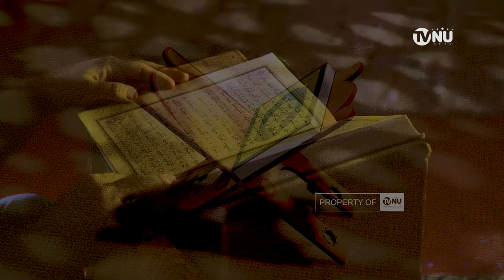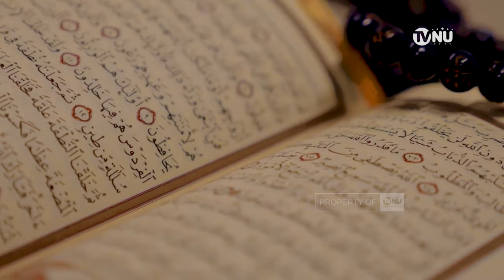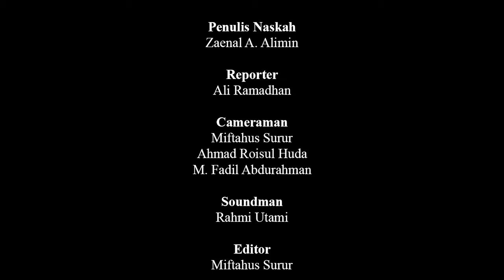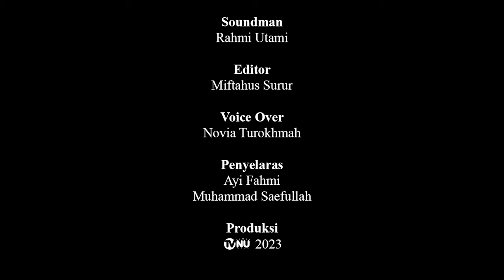Maestro Karpet Asal Pakistan Menjadi Saksi Kewalian Gusdur | Landscape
Permadani atau lebih familiar di masyarakat kita dengan nama karpet, adalah sebuah karya seni yang melekat dengan tradisi islam, bahkan benda tersebut menjadi salah satu instrumen dalam aktifitas ibadah muslim. Jauh sebelum peradaban berkembang, permadani telah diciptakan seiring dengan lahirnya karya tekstil lainnya, saat manusia mulai menciptakan pakaian hangat dari serat alami.

Tentang permadani yang terbuat dari bahan alami seperti sutera, bulu unta, bulu kambing dan bulu domba, al-qur’an telah memberikan isyaroh dalam sejumlah ayat seperti dalam QS. An Nahl ayat 80-83 dan QS. Ar Rahman ayat 54 sebagai sebuah balasan dan nikmat dari Allah.